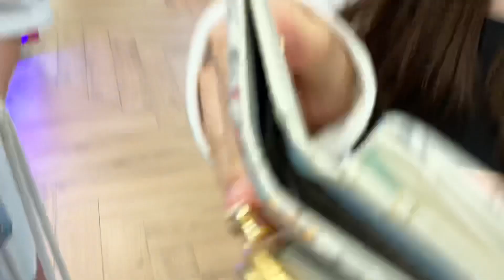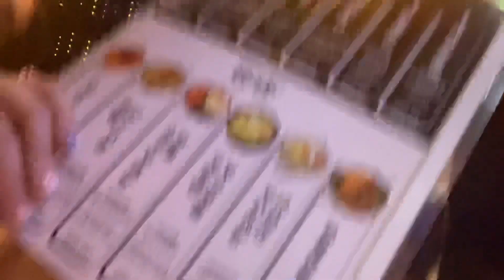(mun)light pocha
celebrating mungyeong while she’s in JKT 😭😭🥳🥳